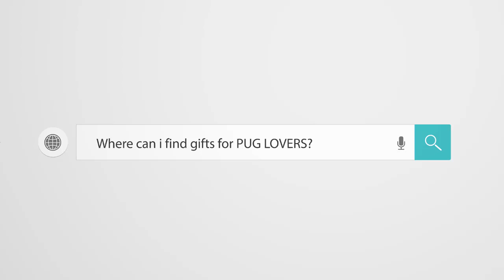Pug Compilation 106 - Funny Dogs but only Pug Videos | Instapugs